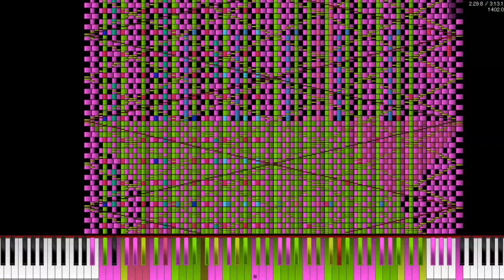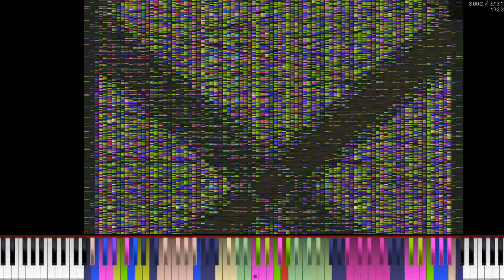[Black MIDI] Last Brutal Sister Flandre S. 5.11 Million | NO LAG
Made by: ALEX

MIDI: At the description
Technical Information:

MIDI Filename: 最終鬼畜妹フランドール・S 510万.mid
MIDI Size: 39.0 MB
MIDI Note Count: 5,116,626 notes
SoundFont Information:

SoundFont: Yamaha-Grand-Piano
SoundFont made by: Philharmonia Orchestra,University of Iowa Electronic Music Studios